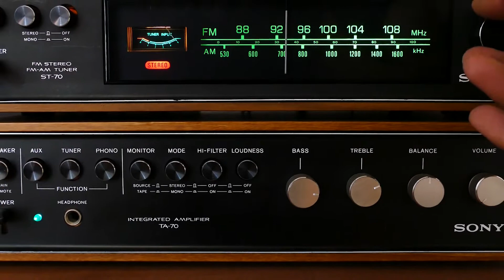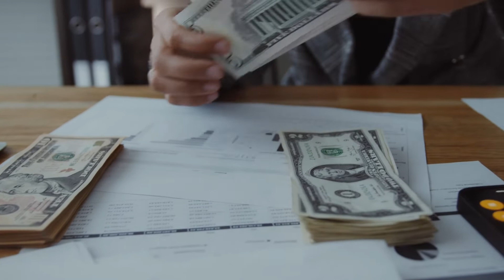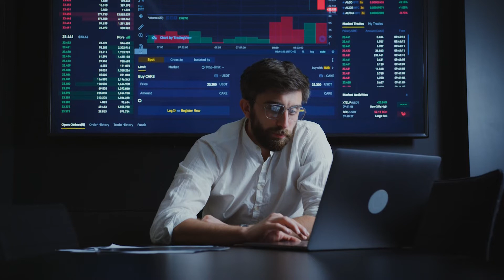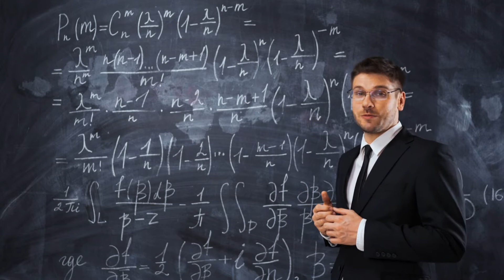Intentional Living Habits - Be Deliberate With Your Life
It is easy to drift through life and just let things happen but you are far better off by living with intention and taking control of your circumstances. Living intentionally, on your own terms is the masculine way to approach your life. Otherwise, you let other people decide how your life will turn out. Check out the habits you can implement in order to regain some control of your present and future life so you can become a high quality man.

Thanks for stopping by the Relentless Man channel where we teach you how to be a high-quality man. We approach this by starting with self-awareness and developing a positive psychology mindset. This shift in thinking can help you with interpersonal skills and verbal communication in all areas of your life. This allows your masculine energy to be unstifled which can drastically improve your well-being and entrepreneurial mindset.